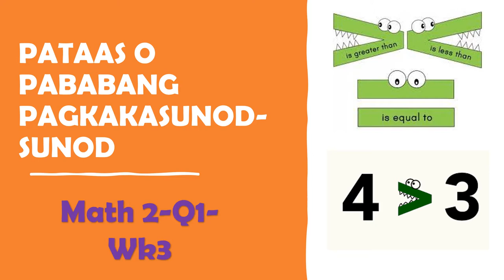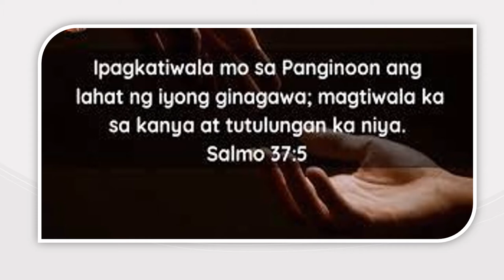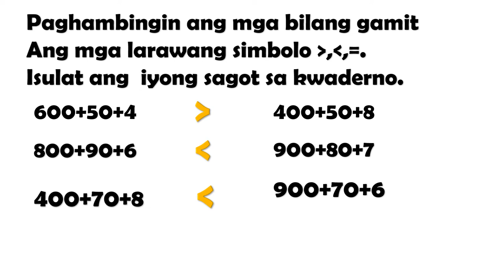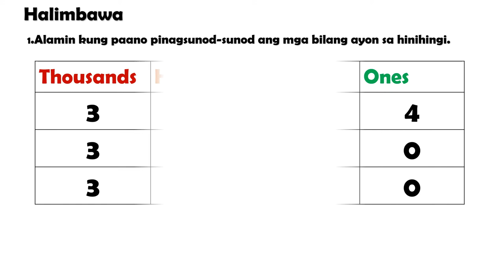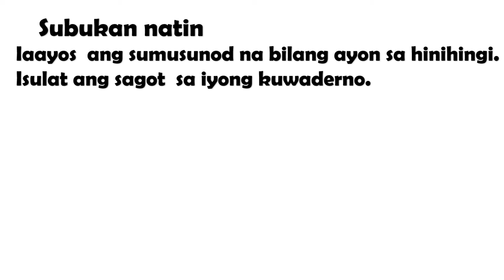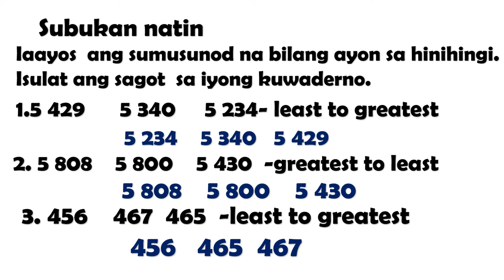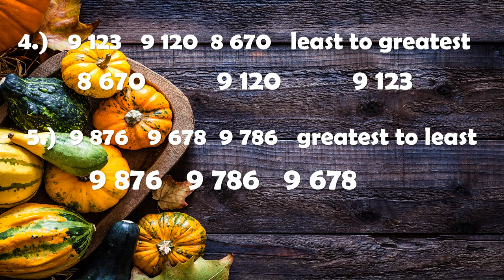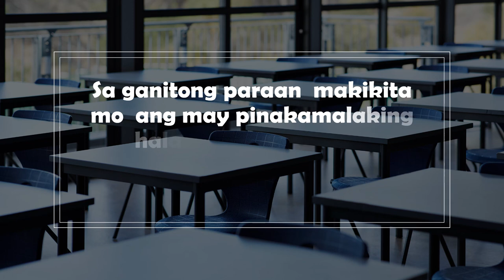MATH 2-PATAAS O PABABANG PAGKAKASUNOD-SUNOD NG MGA BILANG-Q1-WK3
Kung gusto mo ng copy ng powerpoint presentation ng video na ito ay poydi mo akong iemail .Salamat
Expanded form---